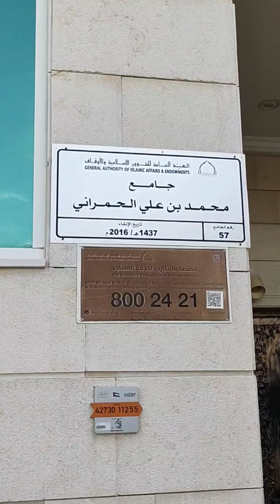masjid Abdullah Ali hamrani Ajman UAE